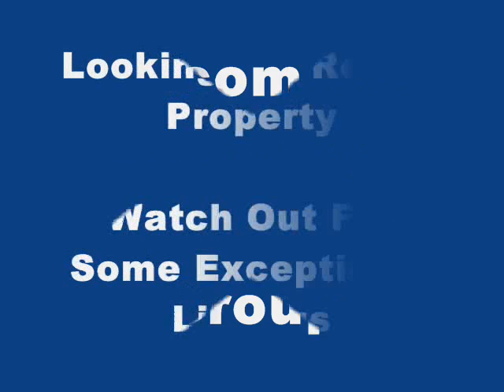Properties for Rent Perth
Just give us your requirements and we will respond with further options. Our professionals will assist in a more detailed search to help to find the right property to suit you.